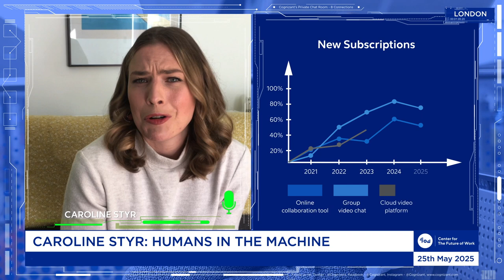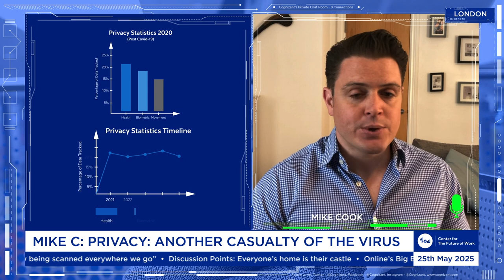After the Virus: A Discussion Looking Back on the Next 5 Years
It’s May 2025, and the Cognizant Center for the Future of Work is looking back at the months and years following the COVID-19 pandemic of 2020. The world that emerged post-virus looks and feels incredibly different as digital transformation was accelerated and new needs were revealed.

1.  Online’s Big Bang: COVID-19 digitized the world at light speed.
2.  Everyone's Home is Their Castle: Houses were retrofitted with dedicated home office spaces as working from home became the norm, not the exception.
3. Business Travel Lost it's Cool: Business travel became a last resort.
4. Health Screening is Widespread: You’re now subject to “OK2GO” scans on entering buildings, governed by the newly-formed Health Security Agency.
5. Gaia and Greta Went Mainstream: The environmental agenda gathered momentum.
6. Humans in the Machine: Online interactive dinner parties, concerts, and political rallies became common and “real” versions withered.
7. The Birth of the Clean Regime: We realized just how dirty (metaphorically and literally) the Earth had become.
8.  Privacy: Another Casualty of the Virus. The long-term implications of a permanent surveillance infrastructure became apparent for governments as they recognized that personal data is a new source of economic wealth.